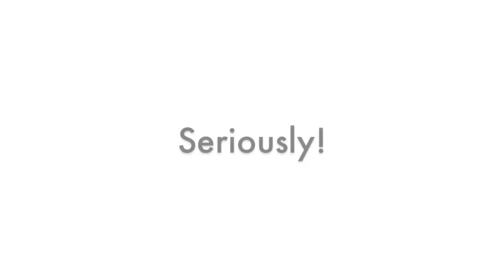VMO iPad app: Faster than...an oil change?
After meeting with a client, an account rep stops to get his oil changed. While waiting, he uses the VMO app for the iPad to create an ROI business case, which incredibly sped up his sales cycle.